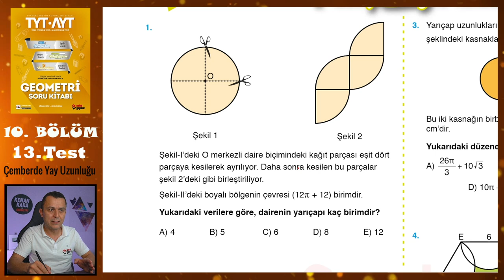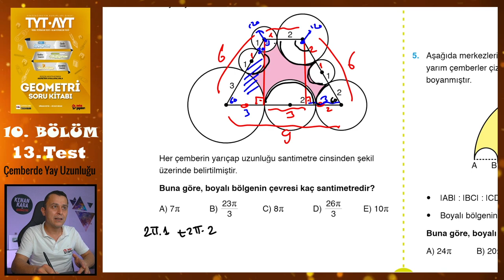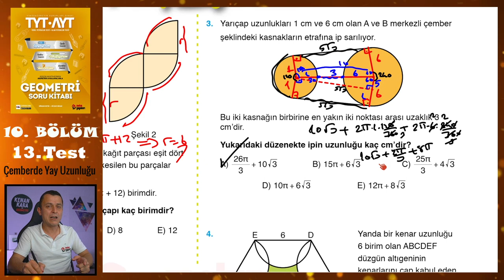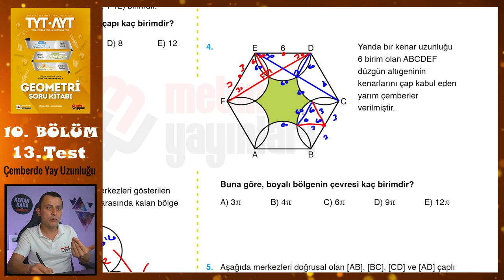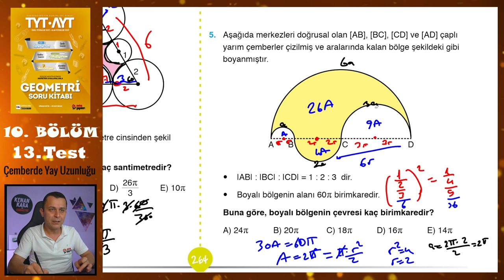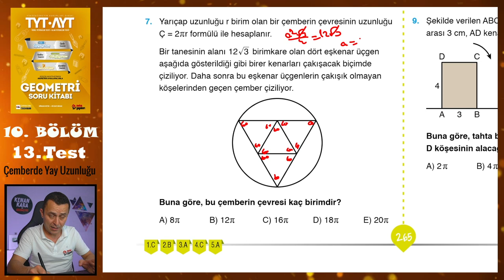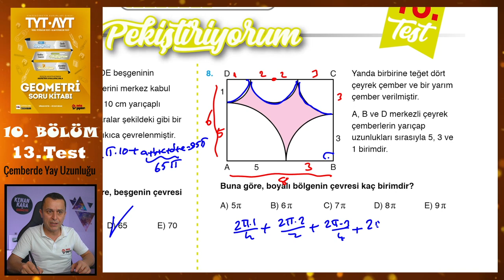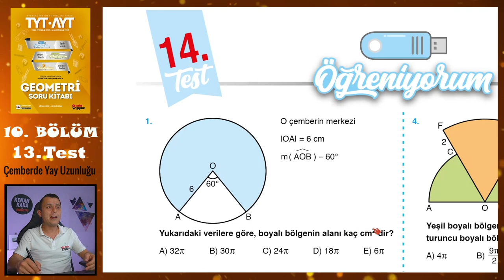13. Test | 10. Bölüm | Çemberde Yay Uzunluğu | METİN YAYINLARI